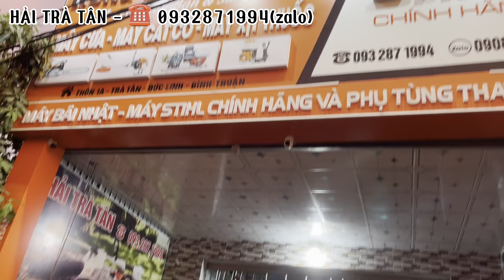(24/3) Mã E - Lô 12 Máy - Từ 300k - Bao Ship - Husqvarna 365 - Echo - Shindaiwa ☎️ 0932871994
🏪 Cửa Hàng HẢI TRÀ TÂN - HẢI MÁY BÃI - 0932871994
 Địa chỉ : Thôn 1 - Xã Trà Tân - Huyện Đức Linh - Tỉnh Bình Thuận
(Gần Cây Xăng Trà Tân - Cách Cầu Gia Huynh 5Km Về Hướng Đi Võ Đắc - Cách Thị Trấn Đức Tài 10km Về Hướng Đi Xuân Lộc, Đồng Nai)
Quý Khách Hàng vui lòng :
👍 LIKE & ĐĂNG KÝ THEO DÕI + BẬT CHUÔNG
 để theo dõi kênh Youtube của HẢI TRÀ TÂN - HẢI MÁY BÃI ạ !
🤝 Cảm ơn các Quý Khách Hàng đã ủng hộ HẢI TRÀ TÂN - HẢI MÁY BÃI trong thời gian vừa qua.